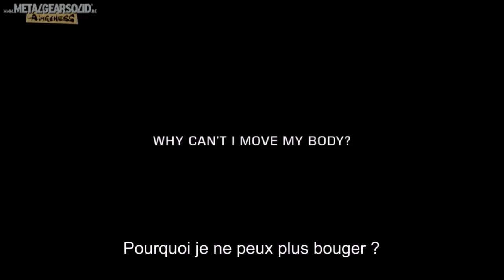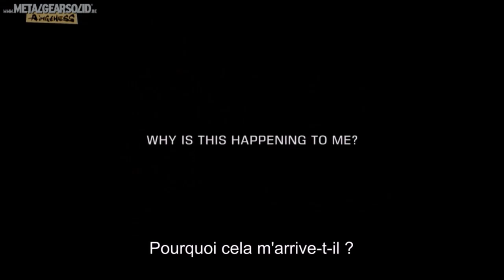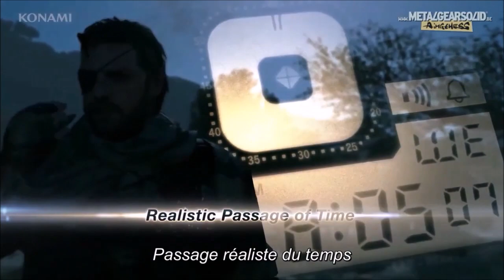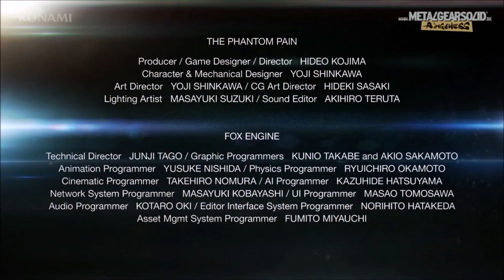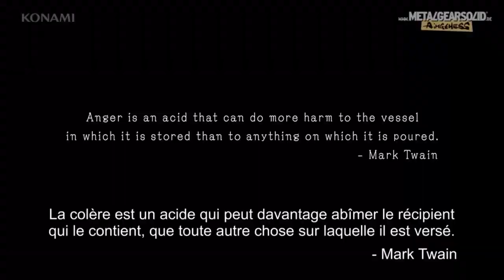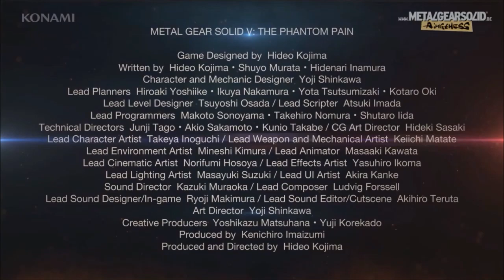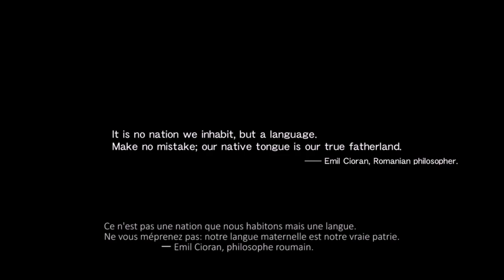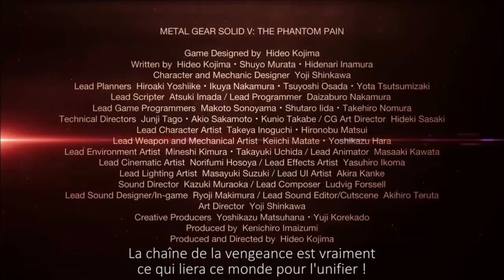La Petite Vidéo Du Dimanche- La Sortie De Metal Gear Solid 5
Tous les dimanches je vous fais une vidéo où je vous donne le programme de la semaine prochaine, des news de la chaîne etc. tout en jouant à des jeux ou en parlant de l'actualité.